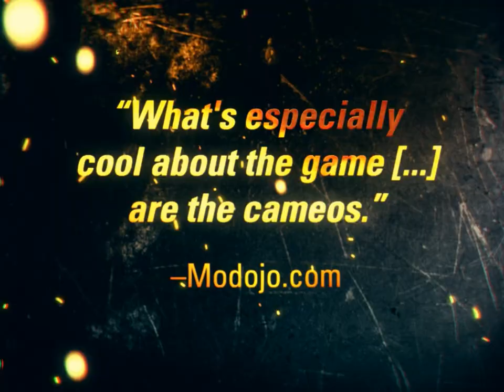Death Rally - Launch Trailer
Death Rally, the king of racing and destruction on iOS, now hits Android - for FREE! Available initially in Canada only the global release will be in March, 2012!